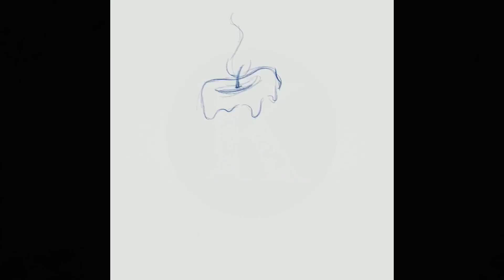Sleeping Mouse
Art progression video about my Sleeping Mouse illustration. It will show the steps I took to create the art piece and hopefully will help with your art as well.